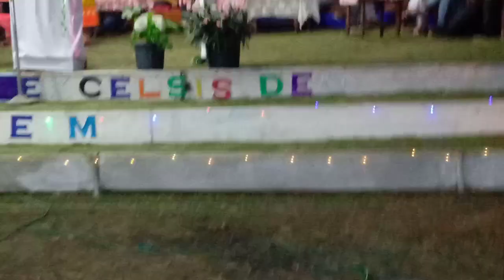Makhuam women funny skit on Christmas 2021